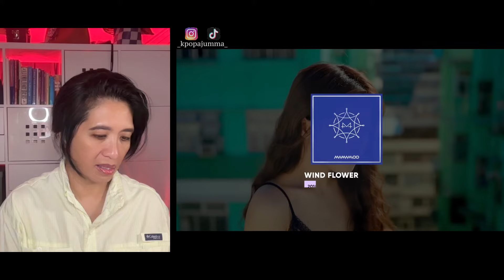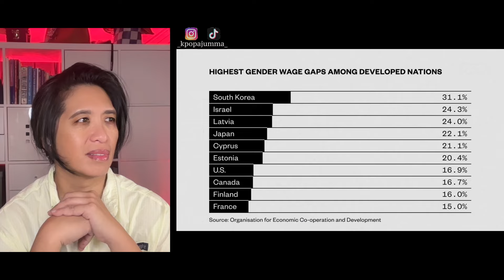Reaction to Why Mamamoo is Most Underrated Kpop Group